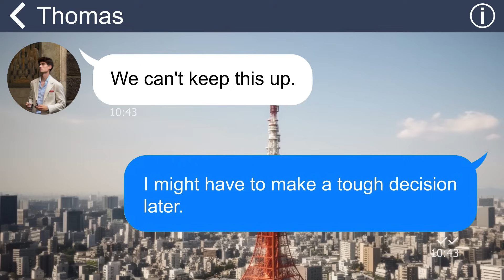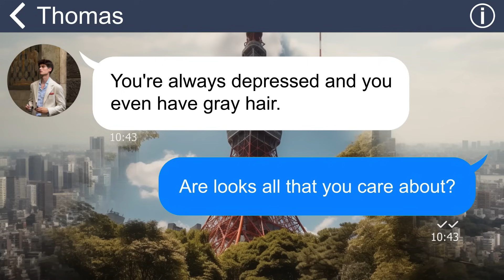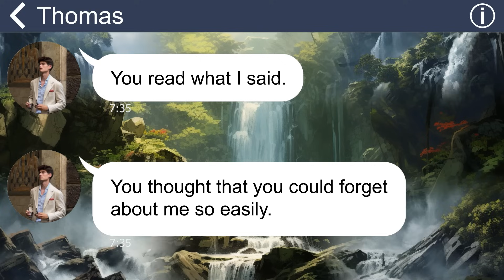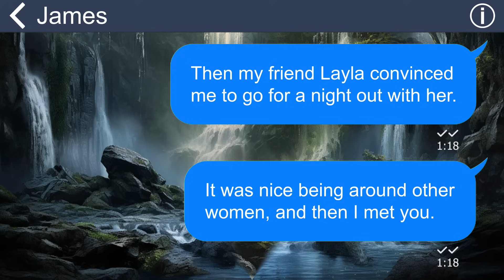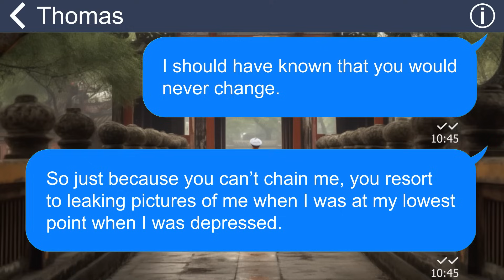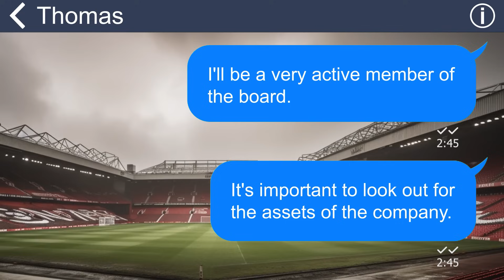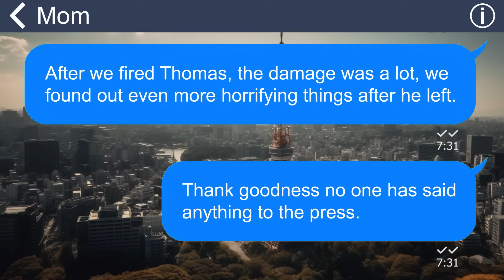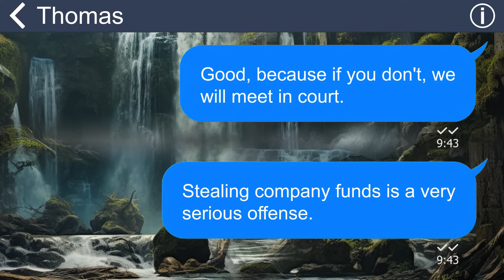[Apple] Husband leaving me bc' I'm fat, expects me to take him back 7 years later...Keep dreaming!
MC faces a tough period in her life as her business crumbles, leading to uncontrollable weight gain, and instead of support, her husband impatiently divorces her amid her efforts to salvage her failing venture. Several months later, he moves on while she grapples with self-pity. Seven years later, he cruelly taunts her about her weight, prompting her to confront him. Despite her stunning transformation, she resolutely rejects him. In a surprising turn, she rises above his vengeful actions, buying shares in the company where he works and ultimately becoming CEO. Collaborating with her husband, she exposes his embezzlement, leading to his downfall. As he faces a bleak future, MC, radiant and expecting her first child with her supportive husband James, triumphs over adversity.